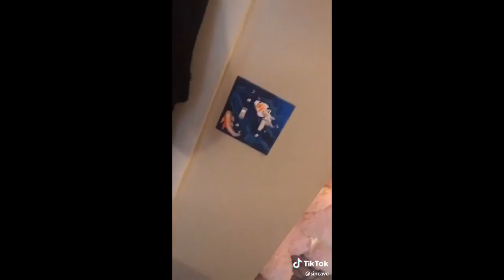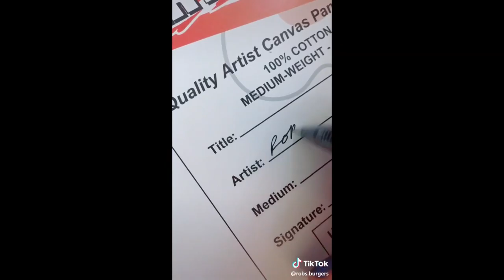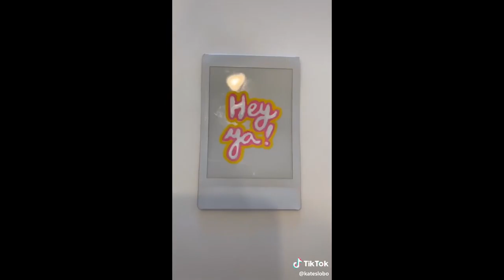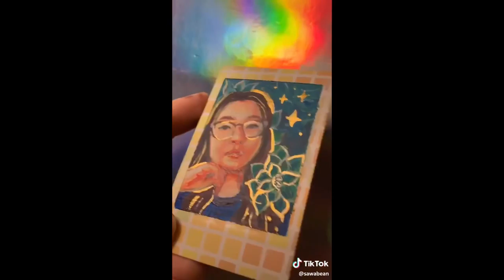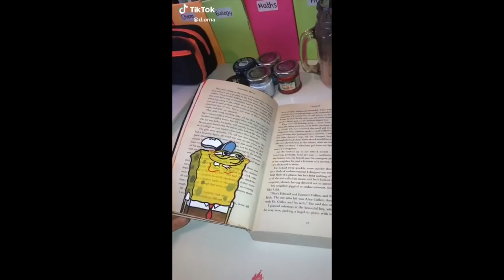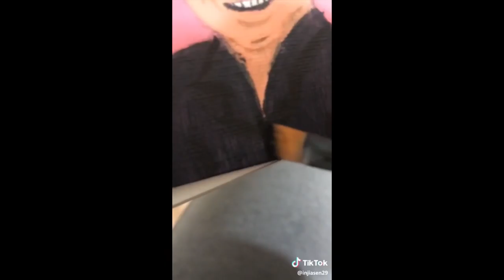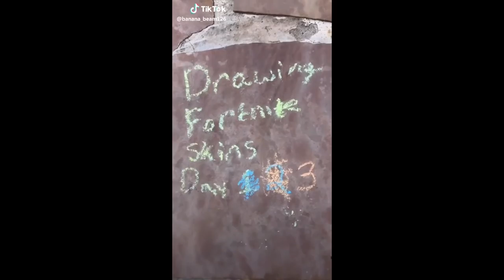People Painting Things | Glory or Disaster | Super Easy Painting Ideas | Top Paintings | Funny Paint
About us:
"We provide daily new Top Random videos.

Submit your videos:
To get featured on our channel submit your videos

Note for Direct Links:
If there is content that is yours, please contact us and we'll be more than happy to put a direct link to your channel, give due credit, or remove if wanted to.